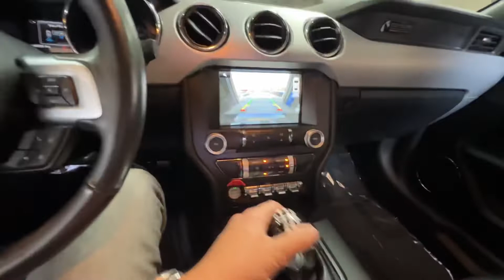2015 Ford Mustang GT